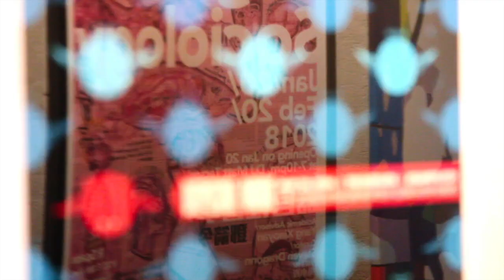【藝起聊 #17】讀純藝術有出路嗎？Part 1/3 | No way out for fine art student? 1/3 | 加拿大溫哥華 | Vancouver | 2020-07-24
“No way out for fine art student? 1/3”   (Non Chinese Viewer please turn on Subtitle caption - Automated translation and You will get your own language sub)